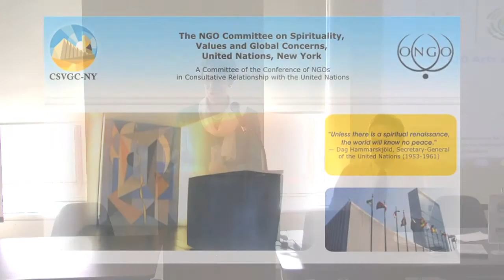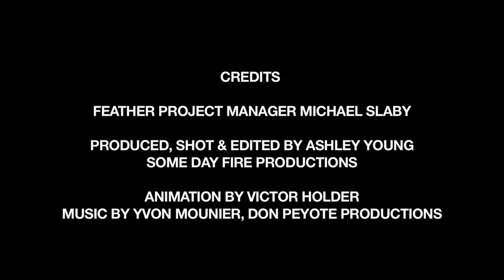Rio+20 Arts and Media Partnership Workshop: Opening Remarks & CSVGC-NY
Rio+20 Arts and Media Partnership Workshop

Featuring opening remarks by IAAI GloCha Secretary General Miroslav Polzer, and Chairperson of the NGO Committee on Spirituality, Values and Global Concerns Sharon Hamilton-Getz.

LINKS